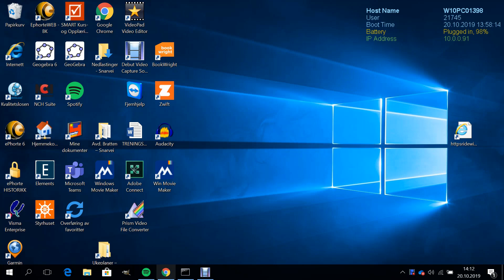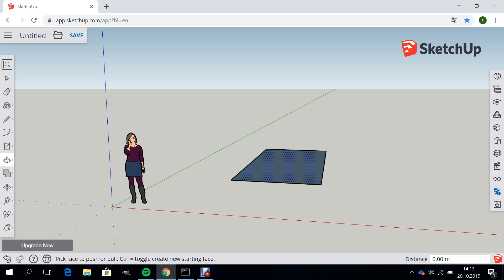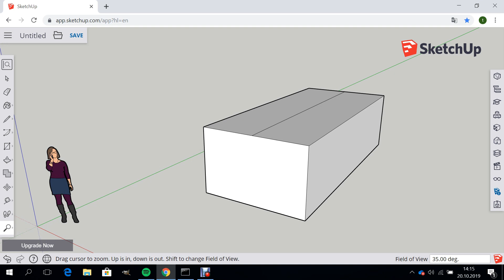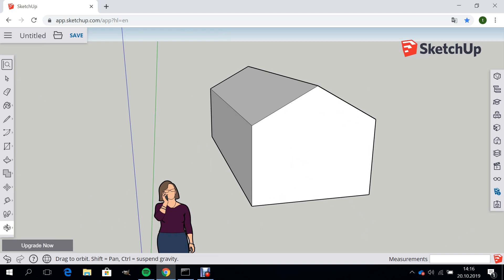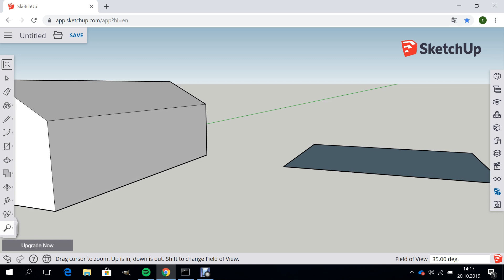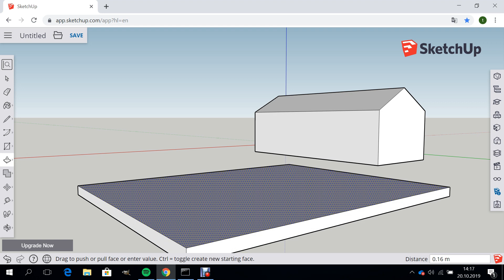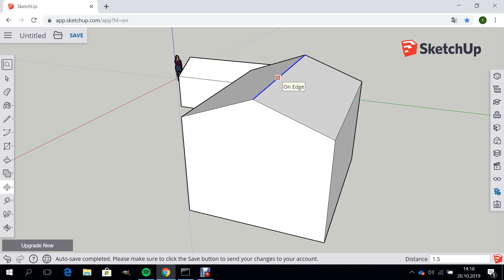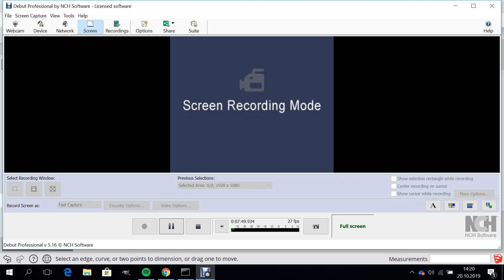Tegne et enkelt hus i SketchUp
Made by:MovieZilla at 2019/10/20 15:37:44.